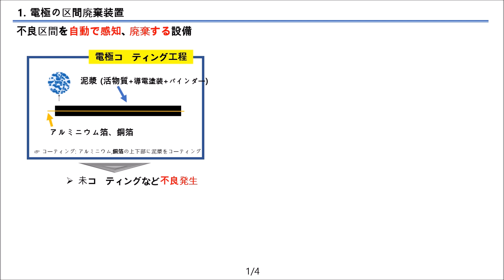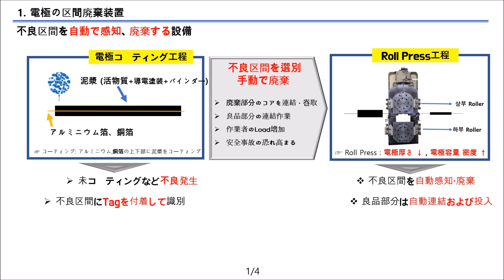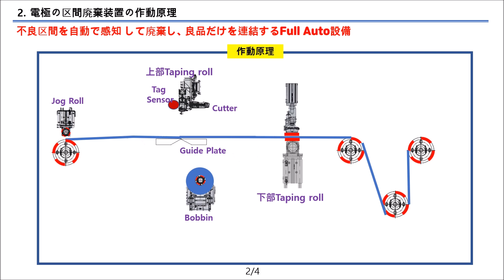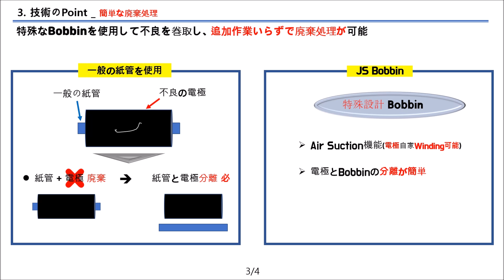電極 不良 区間廃棄装置, JStech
二次電池の電極不良を、自動で感知・廃棄できる電極、区間廃棄装
特殊設計されたボビンを使用